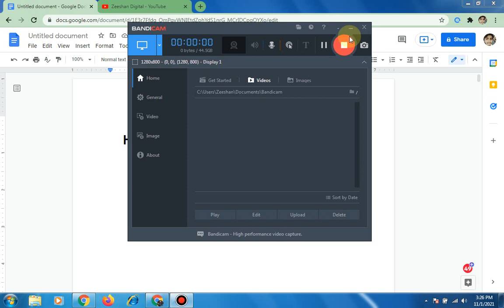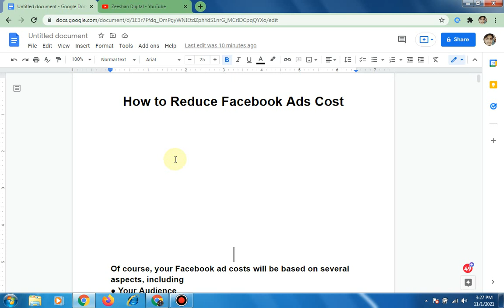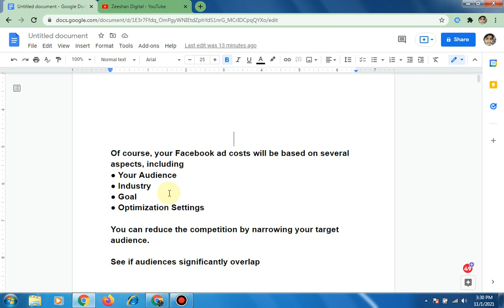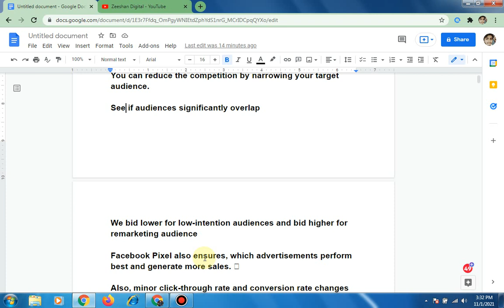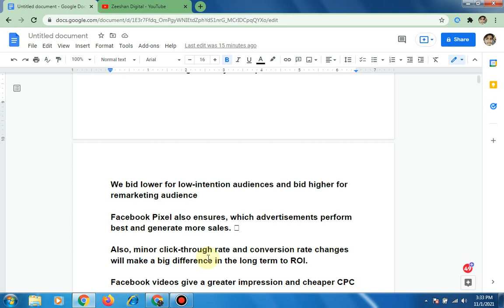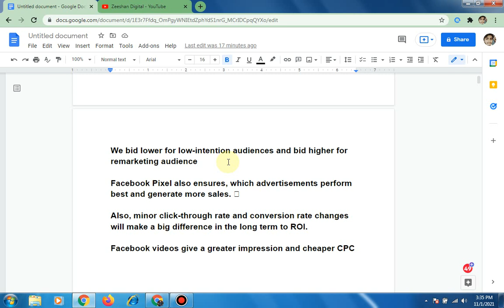How to Reduce Facebook Ads Cost | Facebook Advertising Cost | Low Budget Facebook Ads Strategy 2022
How to Reduce Facebook Ads Cost | Facebook Advertising Cost | Low Budget Facebook Ads Strategy 2022 | Facebook Ads Tutorials

2 How to Create a New Ad Account on Facebook 2022 (HINDI/URDU) | Facebook Ads Manager Account
3 Payment Methods Facebook Ads 2022| How to Add Payment Method in Facebook Business Manager 2022
12 What is CBO and ABO? | Campaign Budget Optimization and Adset Budget Optimization|Which one is Best?
14 How to create a Brand Awareness Campaign on Facebook 2022 | Increase Brand Awareness | Facebook Ads
16 How to Run Facebook Page likes Ads 2022 | Get More Likes on Facebook Business Page | Facebook Ads
17 How To Get 11X Engagement On Your FB Post 2022 | Facebook Post Engagement Campaign | Facebook Ads
18 How to Promote your Event on Facebook 2022 | Facebook Event Ads best Practices | Facebook Ads
20 How to run App Install Campaign on Facebook 2022 | Facebook App Install Ads | Facebook Ads
22 Learn How to Create Lead Generation Facebook Ads Campaign 2022 | Lead Form Ads | Facebook Ads {
26 How to Run Facebook Catalog Ads 2022| Dynamic Product Ads | Facebook Shopping Ads | Facebook Ads {
29-How to stop your Facebook Ad Account from being Disabled 2022| Fb Ad Account Banned| Facebook Ads {